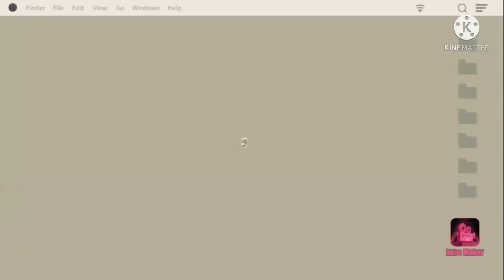for glowing skin, beautiful teeth do oil pulling regularly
Hello everyone,
oil pulling is an ancient technique for oral health.
oil pulling involves swishing oil in mouth to remove bacteria and promotes oral hygiene.
Oil pulling is traditional Ayurveda system from India.
studies suggest oil pulling can kill bacteria in the mouth and improve dental health.
it is claimed to pull bacteria from mouth and increases saliva production, which reduces bacteria.
oil pulling should do in morning after or before brushing.

4 simple steps to do oil pulling;
* take one spoon coconut oil,
*swish  it around in mouth for 3 to 4 minutes,
*spit the oil into a trash,
*rinse your mouth  well using water .

Benefits of oil pulling:
1) kill harmful bacteria in mouth,
2)reduces bad breathing,
3)prevent cavities,
4)reduces inflammation and improve gum health,
5) we get glowing skin,
6) balancing hormones,
7) we energize
etc.
sangita chaubey